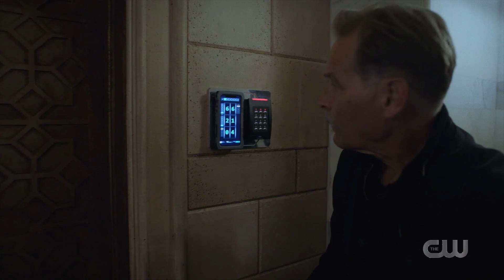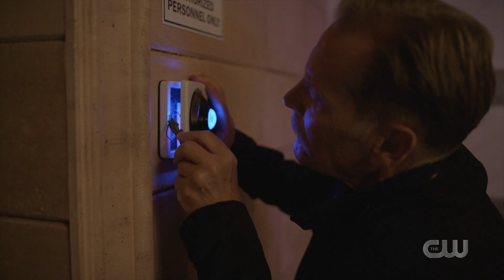Grace/Wylde, Anissa/Thunder, and Gambi Infiltrate Drakestone | Black Lightning Series Finale 04x13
Grace/Wylde, Anissa/Thunder, and Gambi Infiltrate Drakestone Black Lightning Series Finale 04x13. The Book of Resurrection: Chapter Two: Closure. Season 4. Episode 13. Finale episode. (HD) High quality. ^__^